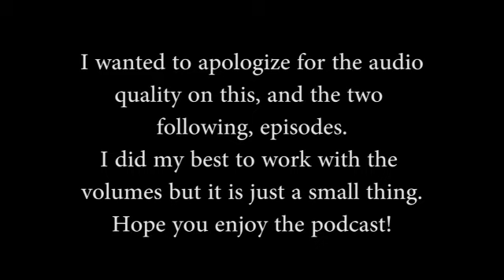Music Buddies Podcast #12 - The Smiths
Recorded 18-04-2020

It has been quite a long time! Over the course of the next days I will upload the podcasts that had not been uploaded so far. On this episode we gathered to discuss one of the most recognizable bands from England, the wonderful group The Smiths. Focusing mainly on their studio albums, but also on some picks from their big discography.